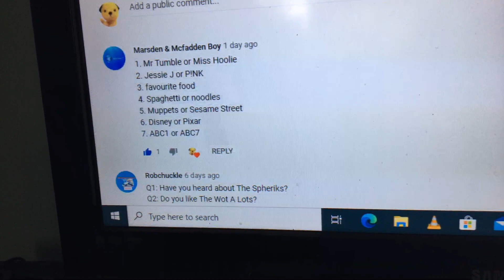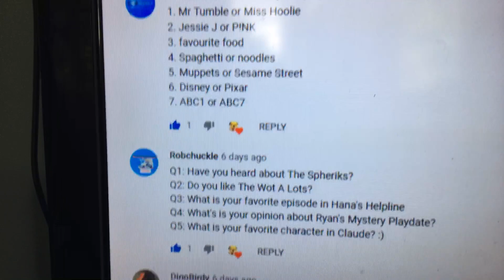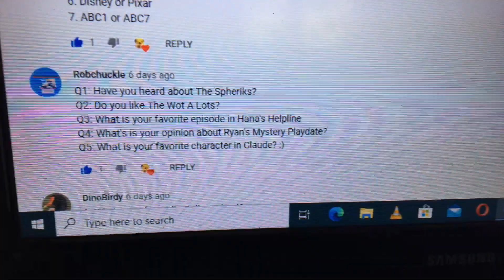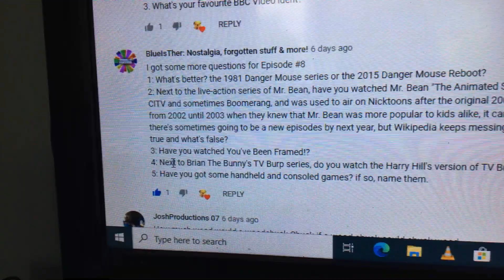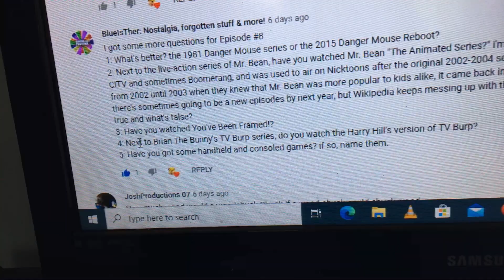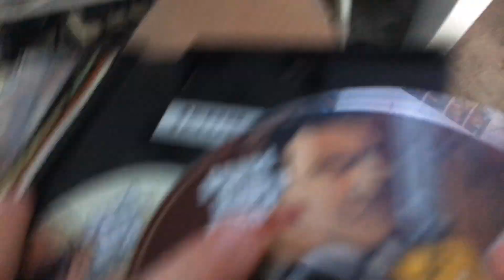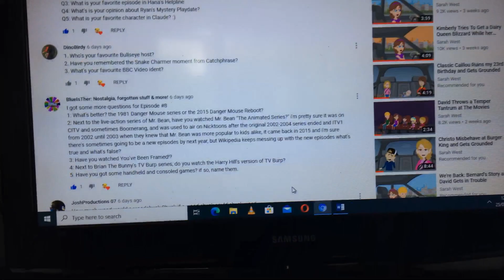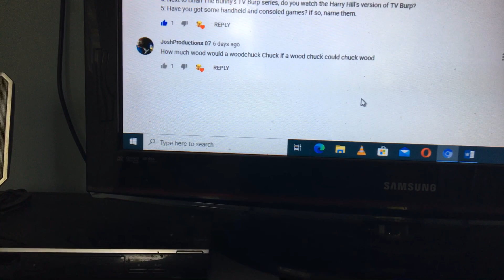Ask Jack the Questions! - Episode 8